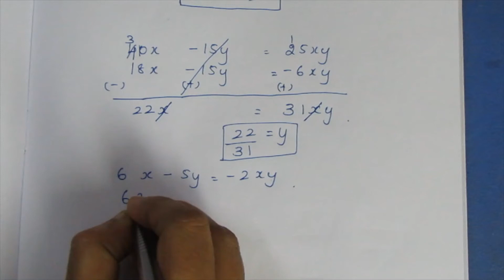TN CLASS 9 MATHS ALGEBRA EXAMPLES 3.51